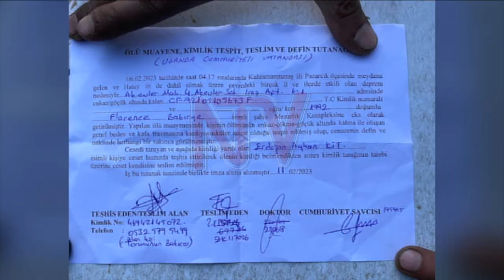One Ugandan dead, two others missing after Turkey, Syria earthquake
Uganda's Ambassador to Turkiye (TUR-KIYE) Nusura Tiperu has confirmed that a Ugandan woman Florence Babirye died in the devastating earthquake that struck Turkiye and Syria a week ago. Tiperu says they are yet to get full data of two other Ugandan women who are still missing. Meanwhile, the governments of Uganda and Turkiye will soon start the process to have Babirye's body repatriated.